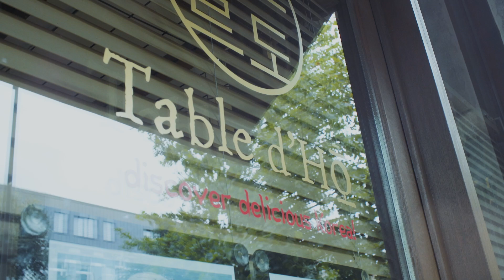Table d'Ho - K-food verovert de lage landen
Korte promo video voor Table d'Ho, Koreaans restaurant in Antwerpen in samenwerking met JenniFromTheBlock.com